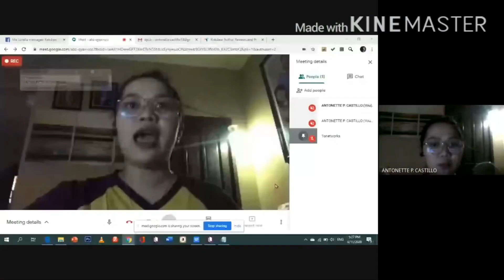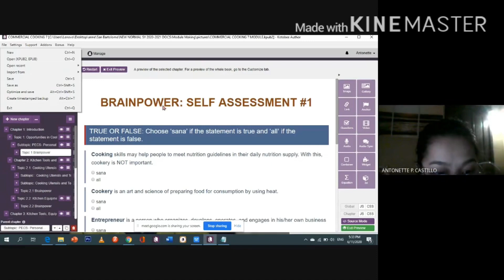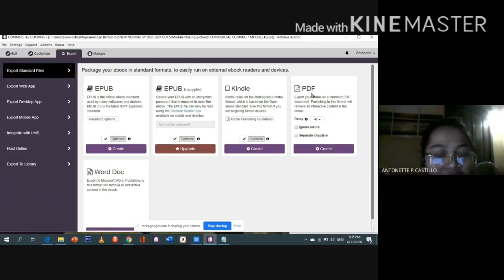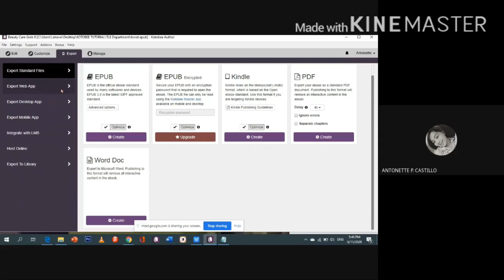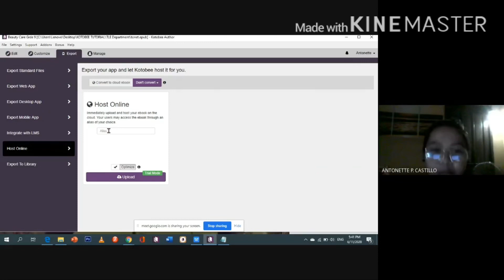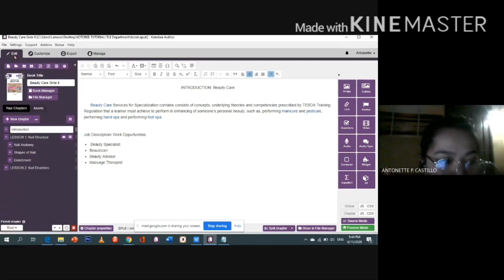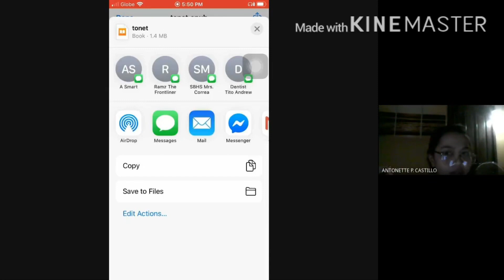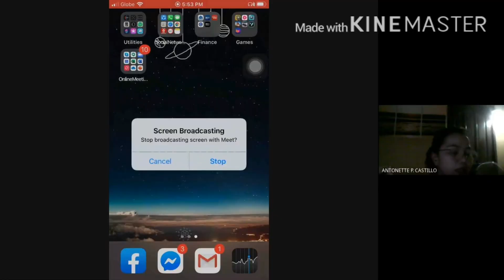KOTOBEE AUTHOR TUTORIAL 3: How to share and export epub without for paying online library?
Also, kindly download and install
1.  Kotobee Author in your laptop  thru this link: